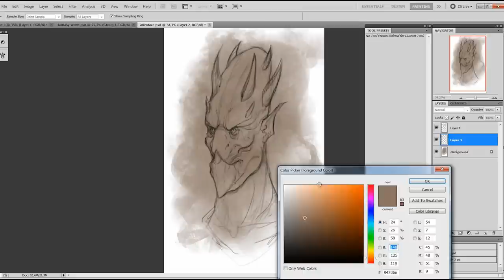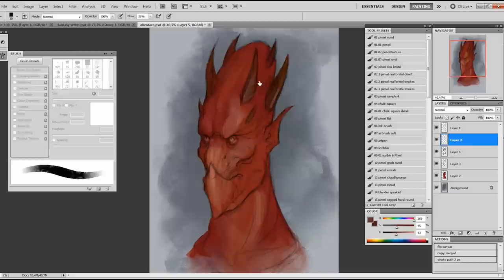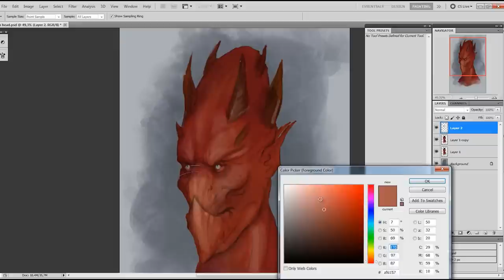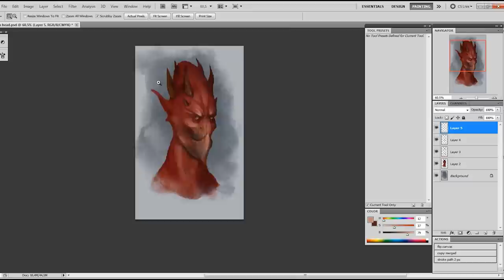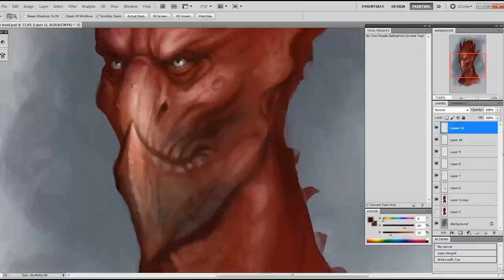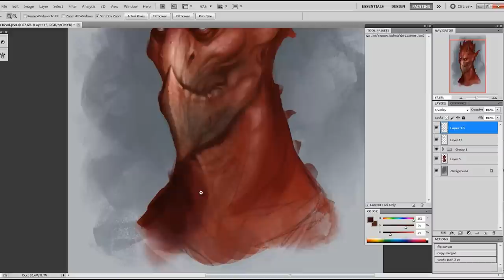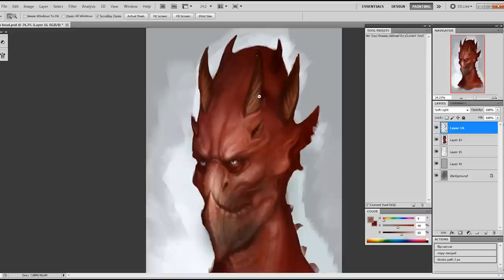Hornet Alien HD.mp4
...a Alien Portrait Painting with Photoshop with start from a sketch.
Real Painttime was 2,5 Hours.I hope you like it !
See you soon...and keep on painting!